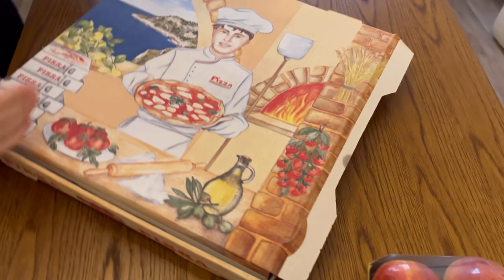У нас в дружбе все плохо? Две беженки не могут найти общий язык ! Украинцы в Германии 🇺🇦🇩🇪